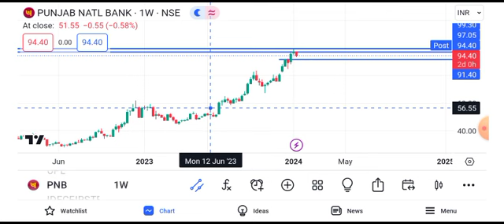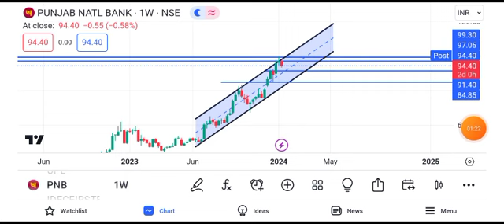pnb share latest news || pnb share target || pnb share price